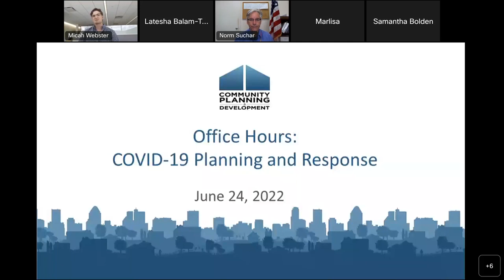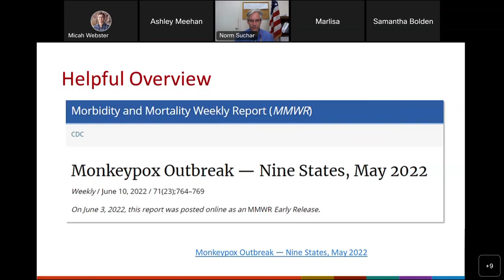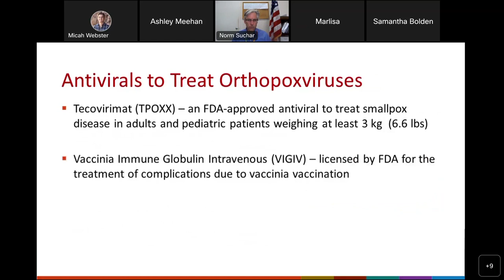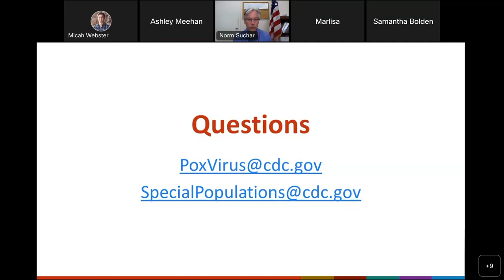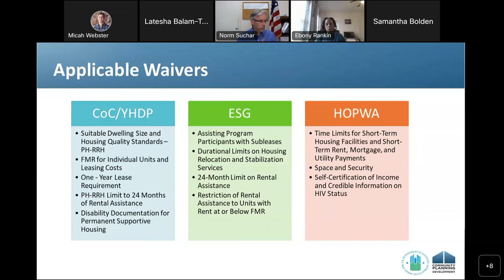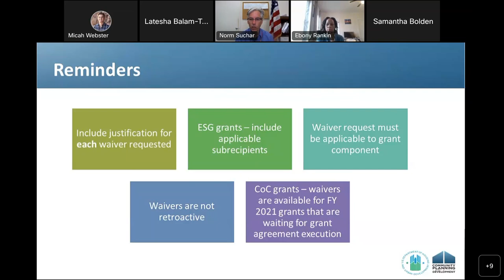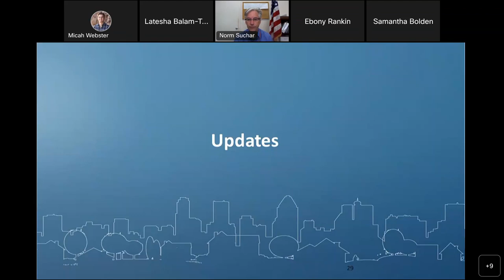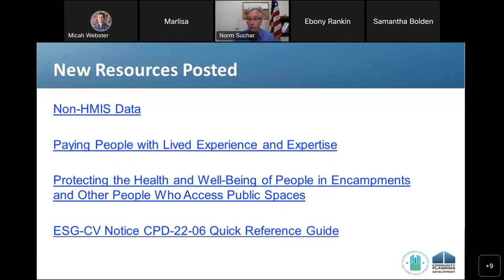COVID-19 Planning & Response for Homeless Assistance Providers Office Hours - June 24, 2022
Homeless assistance providers and their partners were invited to participate in an Office Hours session to discuss COVID-19 planning and response. This week's Office Hours featured the following presenters and topics:

• Overview of Community Planning and Development (CPD) Notice-22-09 for Expedited Regulatory Waivers
• Infectious Disease Update on Monkeypox